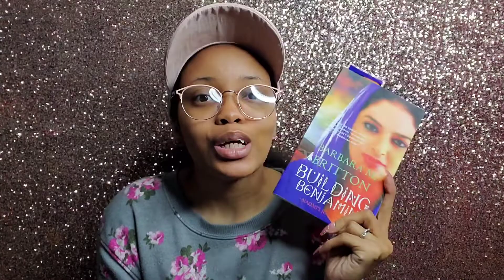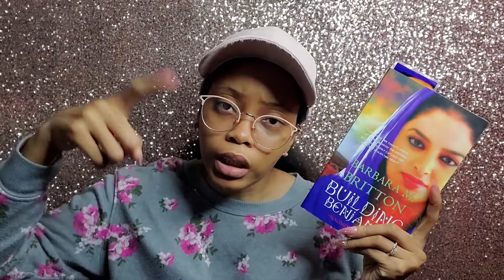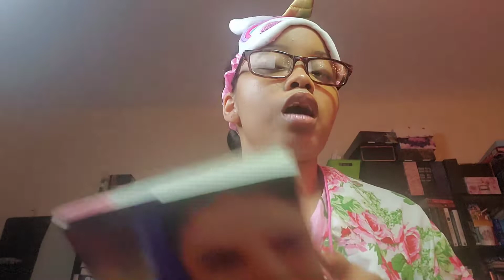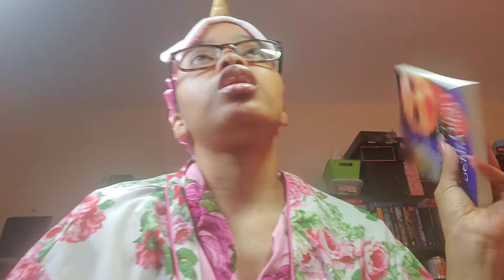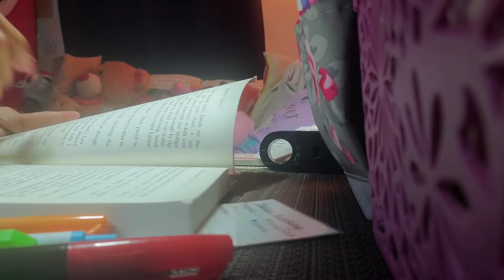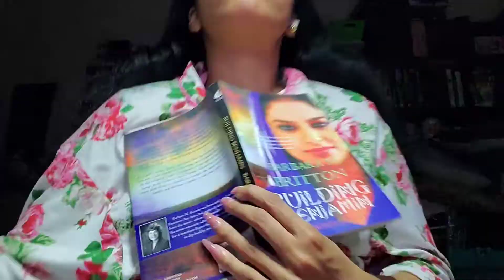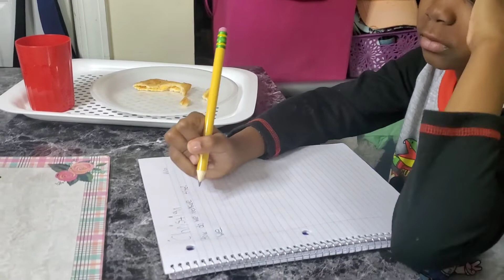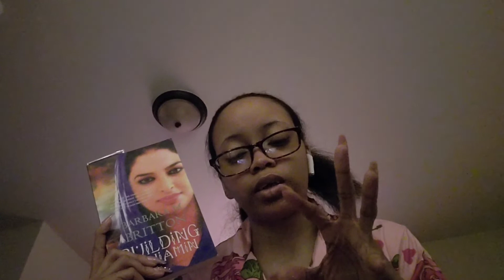Reading Vlog | Building Benjamin by Barbara M. Britton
Hello Gems!

Here is the 4th reading vlog for Barbara M. Britton's books. This is book two in her Tribes of Israel series. This is spoiler-free so you can watch this without getting spoiled about the details in the book!

Music is Blue Sky by Champ Jenkins. or buy on iTunes

"He must increase, but I must decrease." - John 3:30